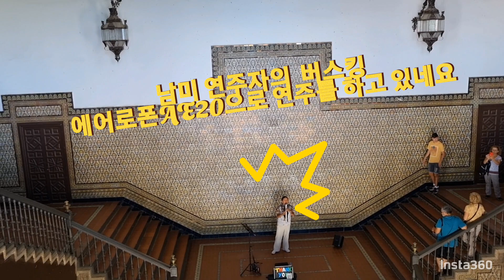최강버스킹스피커 ev everse8 400w출력 에어로폰버스킹에 가장 좋습니다